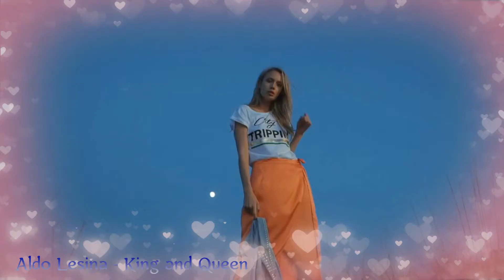Aldo Lesina - King and Queen (Ken Martina vocal extended another remix) 2021